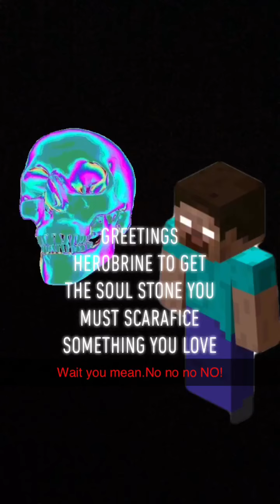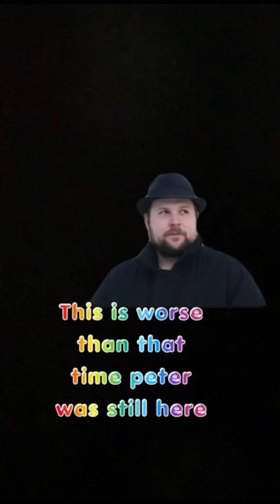The best snapchat story ever